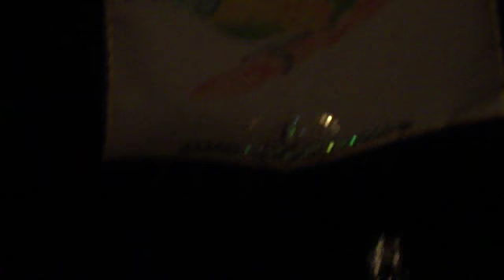MALLU MAGALHÃES - TE ACHO TÃO BONITO - TEATRO SOLAR DE BOTAFOGO - 12/JUNHO/2012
"Quando acende esse cigarro
Eu vou e tiro sarro
Deixando o colo teu
Traga e sopra pr'outro canto
Virando rosto tanto
Giro qu'o charme deu

Mas, no fundo, eu admito
Olhando assim de lado
Eu... te acho tão bonito

Quando eu conto d'um sujeito
Cê logo encolhe o peito
Supondo uma intenção
Acha qu'eu queria ter
Um homem de tevê
Que veste a perfeição

Se pedir eu ainda grito
Até d'olhos fechados
Eu... te acho mais bonito!"